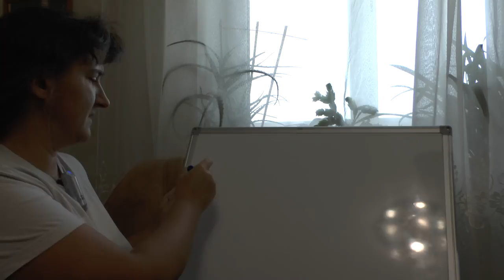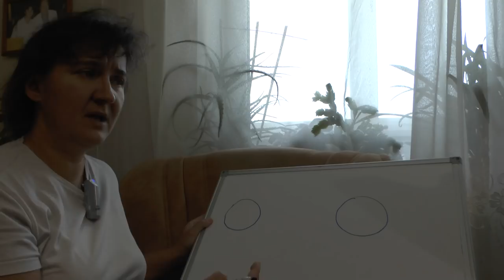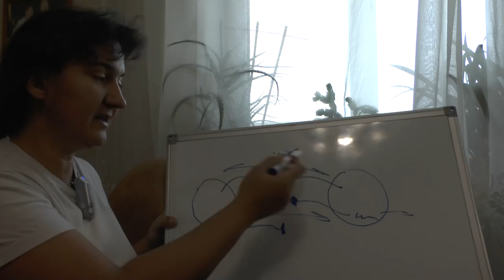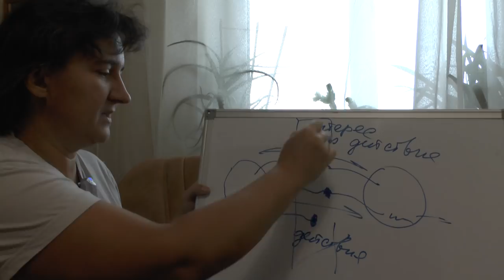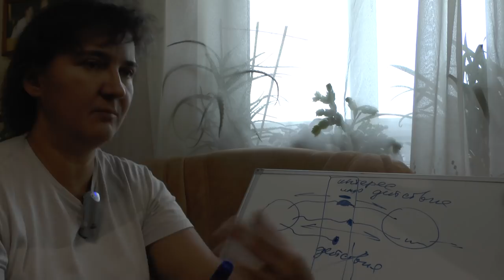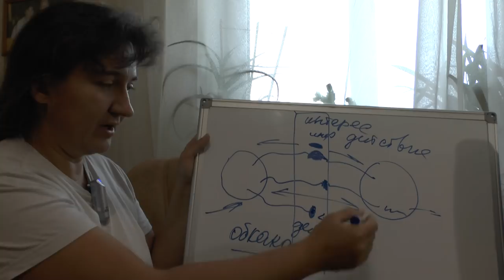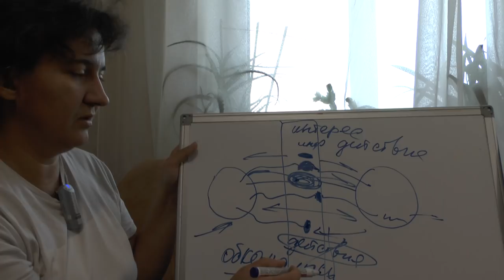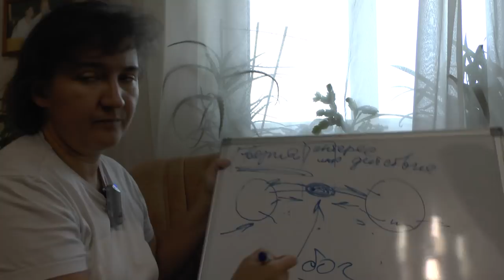Практика приведения в баланс своей жизни